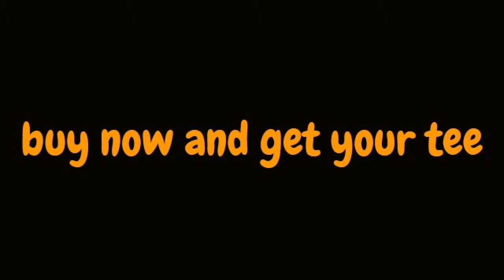Here is my Banana funny T shirt Design for you guys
Selling Exclusive Tshirt for You Guys!  Just Got Easier! 🙌
Funny Hot Exclusive Now 💣
Best Price only $18 for a limited time!